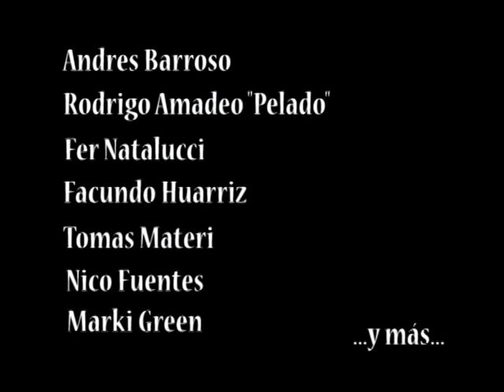Jeepsie FEELS GOOD teaser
Andres Barroso, Rodrigo Amadeo "Pelado", Fer Natalucci, Facu Huarriz y más... dándolo todo en este
video de snowboard filmado y producido por Carmen Fernández (JEEPSIE ENTERTAINMENT)